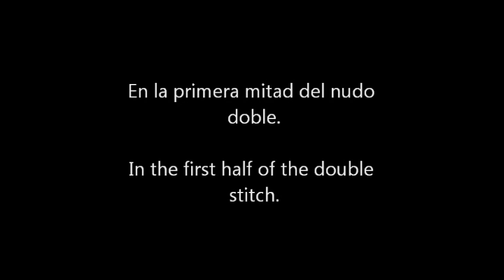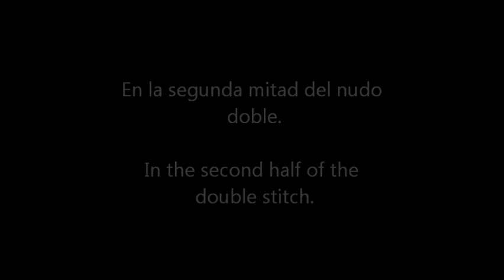frivolite tatting lesson 132 punto spiral knot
Hermosa tecnica decorativa en frivolite.
Beautiful ornamental technique in tatting.